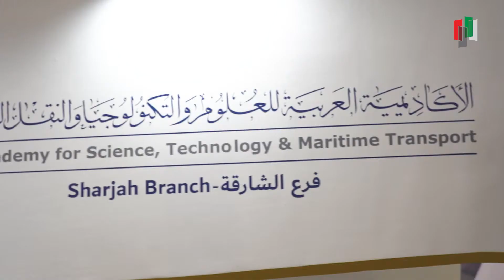Sheikh Salem bin Abdul Rahman Al Qasimi , today inaugurates the International Education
Riding on the booming education sector, the International Education Show has become the most popular higher education event in the Country and the region. In fact the show is eagerly awaited by the student community since Higher education is now a major driver of economic competitiveness in an increasingly knowledge-driven economy.

The show will be the best platform for educational institutions from across the region and world to spot the brightest talents who are willing to pursue higher studies in a variety of specializations in Reputable institutions in different cities and countries.Industry analysts have been noticing a healthy growth in the number of students enrolling in primary, secondary and tertiary education segments, along with a rise in the number of education institutions in the country and the region.